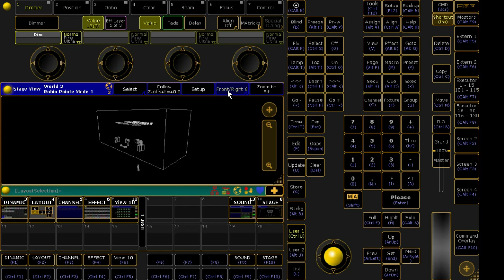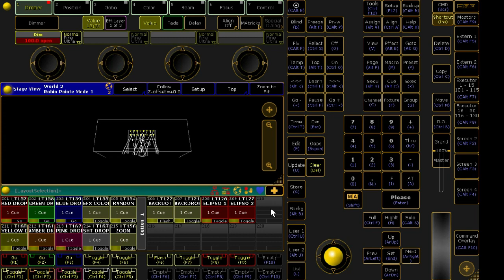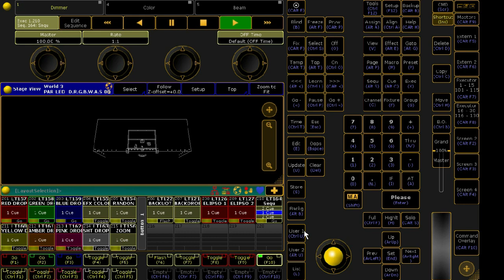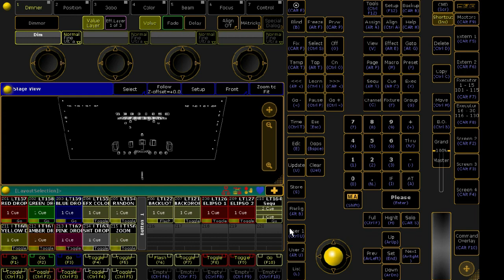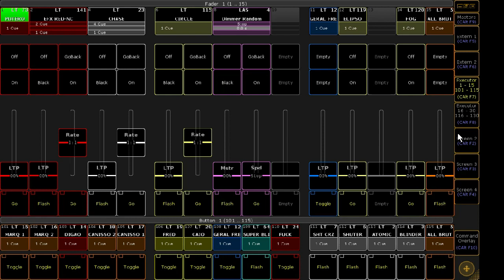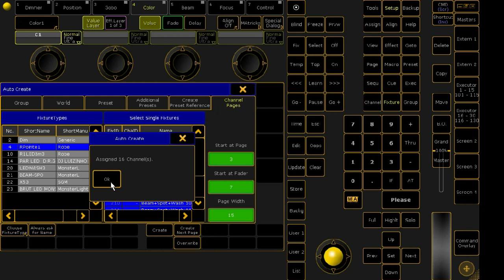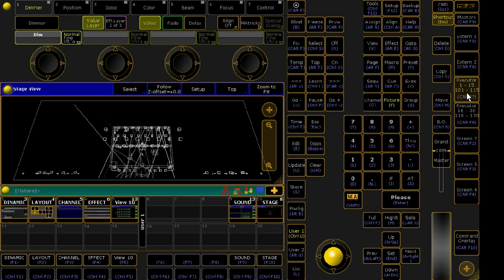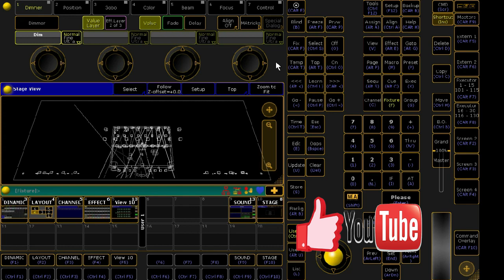AUTO CREATE , GROUP , WORLDs , ADICIONAL PRESET E MAIS - Video aulas de grandMA2 .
Vídeo aula 13 - GrandM.A2 Auto Create
Veja como usar mais os recursos de sua grandM.A2 , vamos falar um pouco de Auto Create , conheça todas as opções e o que faz .
Muito obrigado pela sua visita aqui em nosso canal !